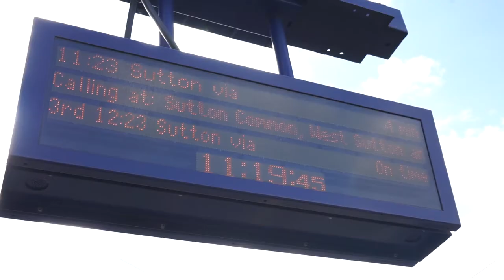30 Days To Shredded- Day 5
Matt :)